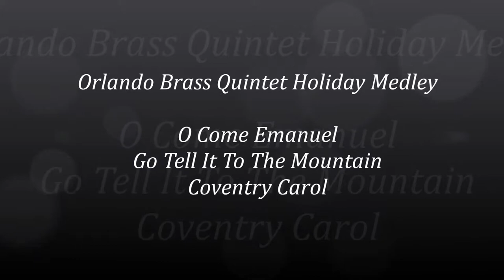Holiday Medley Orlando Brass Quintet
O Come Emanuel  arr. John Ryther
Go Tell It To The Mountain  arr. Robert Elkjer
Coventry Carol   arr.  Roger Harvey

Orlando Brass Quintet,  Rick Ingoglia trumpet, Ken Cutler Trumpet,  Michael Barr French horn, Jamie Wehr trombone and  bass trombone, Yan Yan Lau trombone,  Brandon Slone tuba